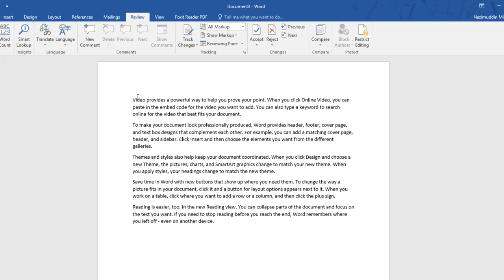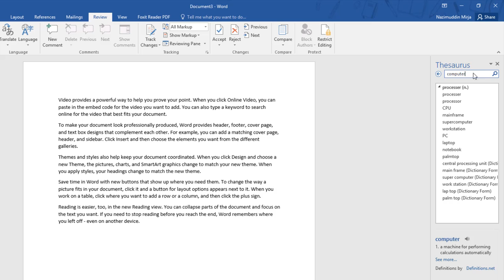MS WORD 2019 in Bangla PART-105 – WORD DEFINATION OR THESAURUS